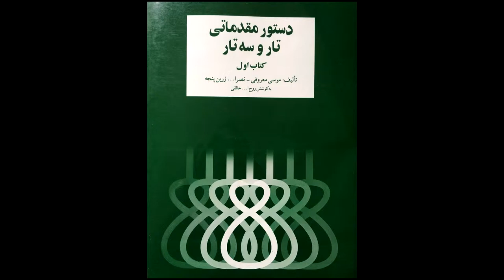تمرین 40سه تار نیما فریدونی دستورمقدماتی تار وسه تار کتاب اول هنرستان موسیقی روح اله خالقی